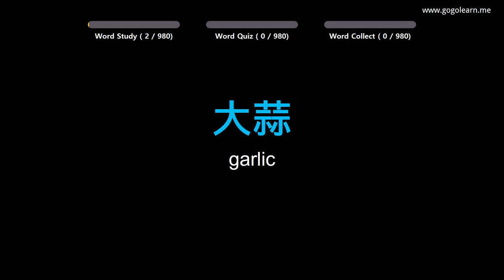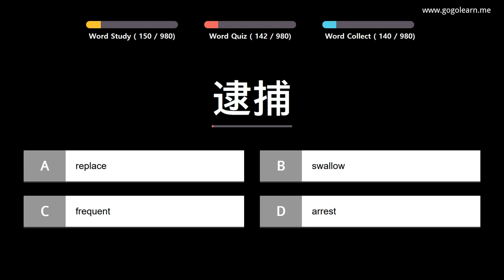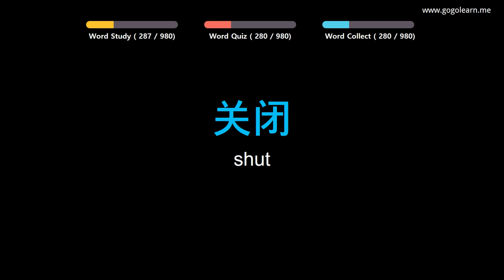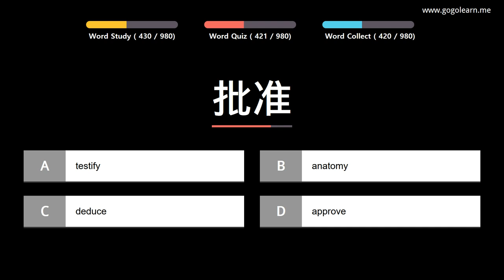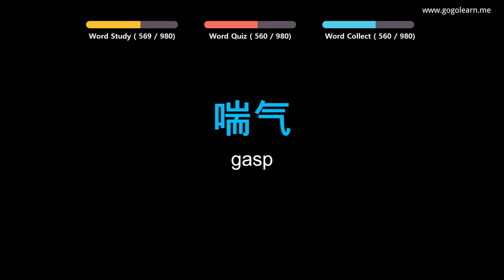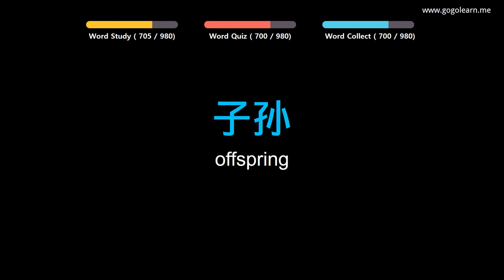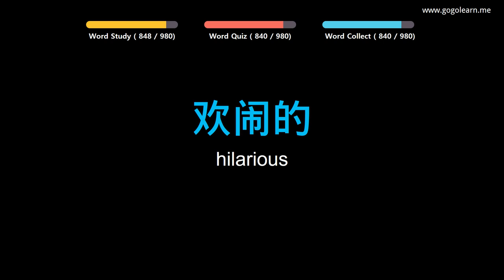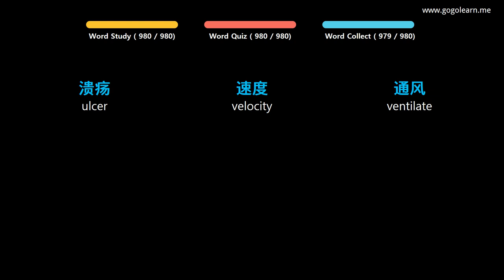Learn Chinese |Part 14: Chinese Vocabulary Pre-advanced | Golearn